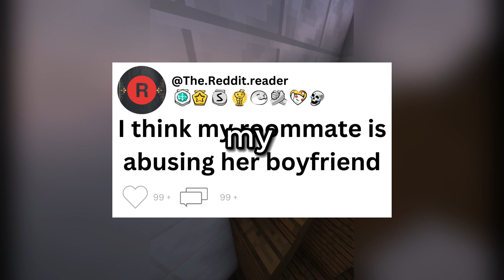I think my roommate is abusing her boyfriend...